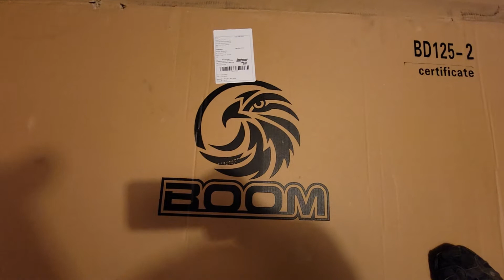twin boom cat 125 project take 2